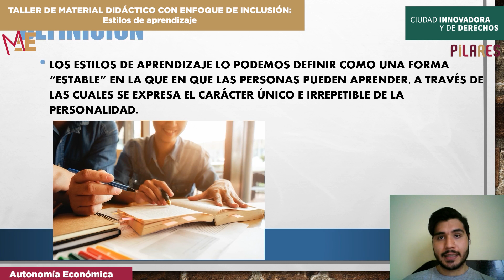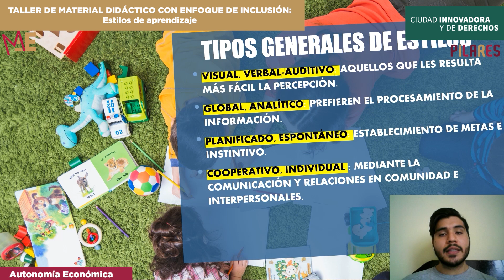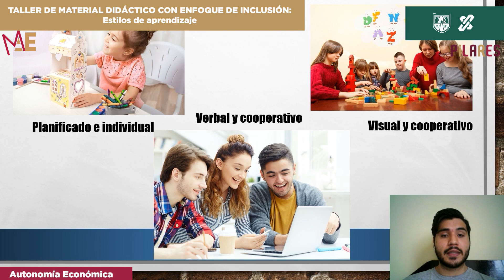Martes de Autonomía Económica presenta: Estilos de aprendizaje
En este video se dará una revisión general sobre los tipos de aprendizaje, así como algunos ejemplos útiles al momento del entendimiento del material.